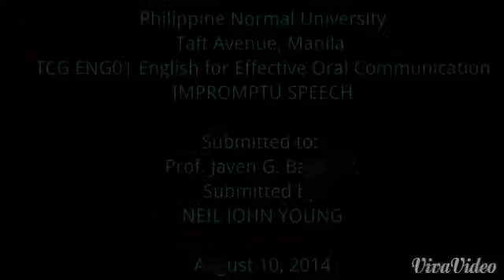Neil John Young Impromptu Speech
I wasn't able to answer the topic.:( but you'll see how I've tried hard to answer and finish my speech, you can see it on my face! :P (tim-yap) LOL!